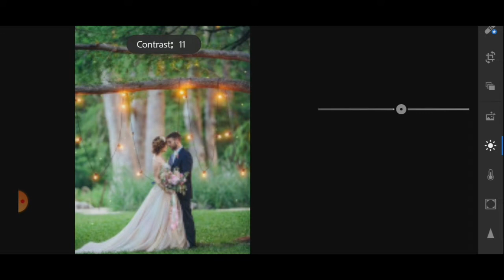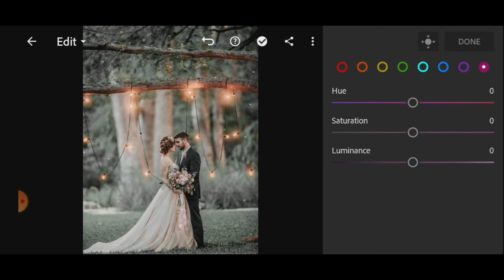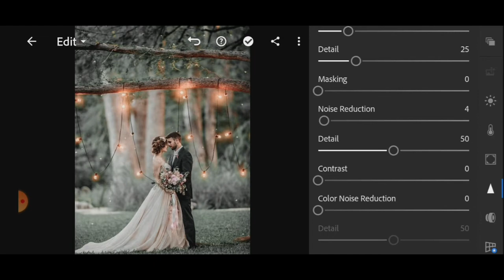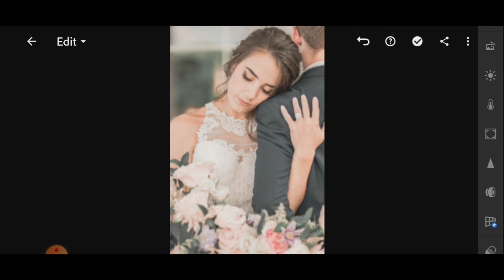Free lightroom preset dng file | WEDDING PRESET ♡Marie Nier♡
Don't forget to adjust the exposure/highlight/contrast/white/blacks a bit high if your photos are dark.

NOTE:
*Password will pop up on the upper right corner of your screen
*dont skip the video you will not see the password just wait until it appear

DNG File